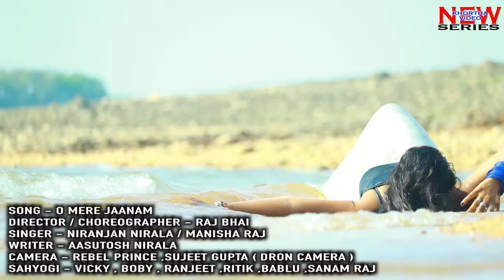O MERE JANAM || ओ मेरे जानम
DIRECTOR - RAJ BHAI
SINGER - NIRANJAN NIRALA / MANISHA RAJ
WRITER - AASUTOSH NIRALA
CAMERA / EDIT - REBEL PRINCE